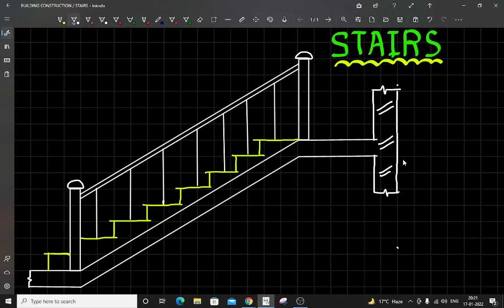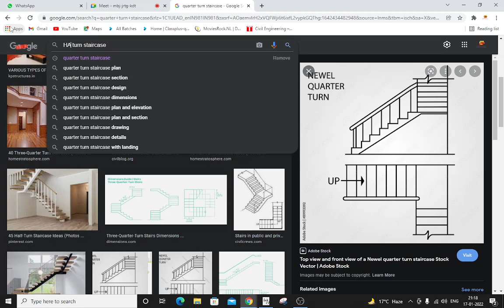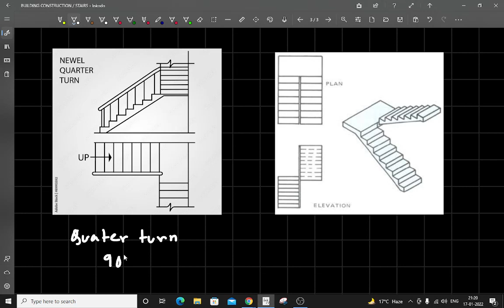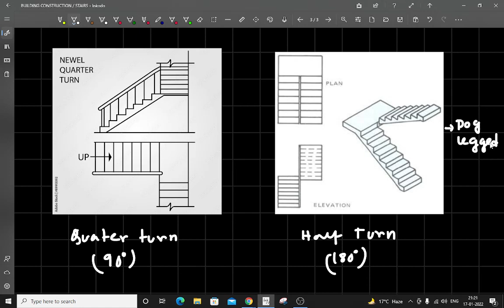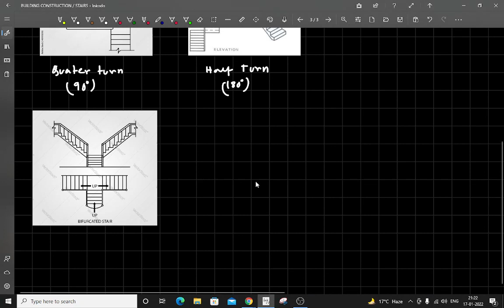LEC 08 || BUILDING CONSTRUCTION || Stairs